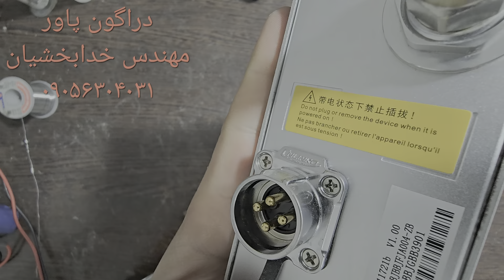تعمیر پاور ماینر اس ۱۹ هیدرو حرفه ای S19 HYDRO ANTMINER و برسی ارزش خرید این دستگاه و ایراد های رایج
بچه ها یه ویدئو کامل از مقایسه S19 HYDRO AND M50 و برسی پاور اس ۱۹ هیدرو که امید وارم دوسش داشته باشید.